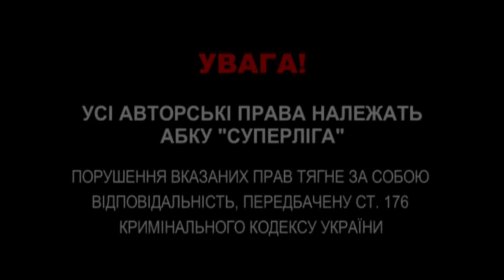БК «Галичина» - БК «Дніпро-Азот» (05.10.2012)